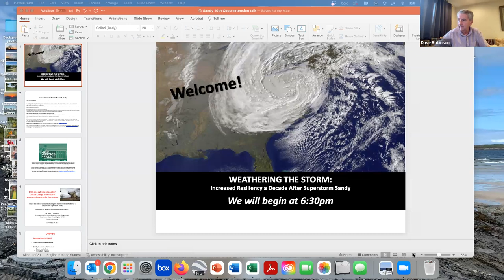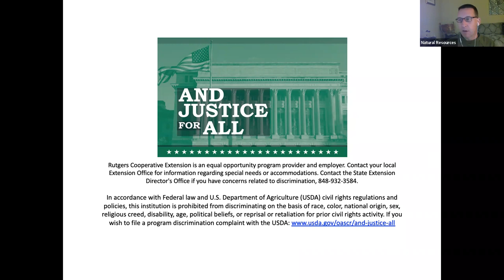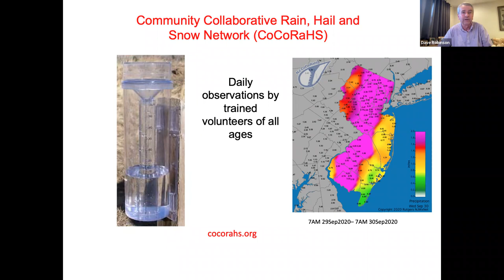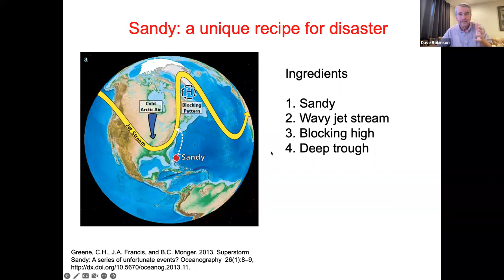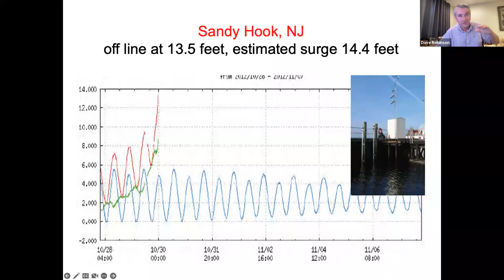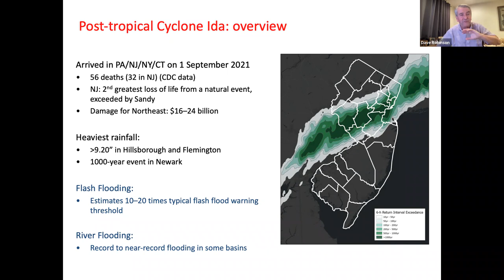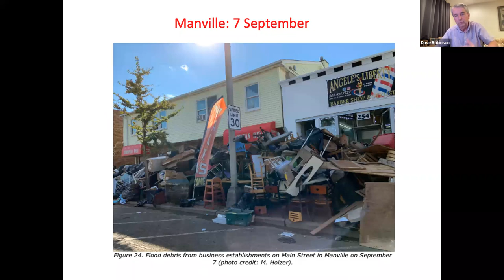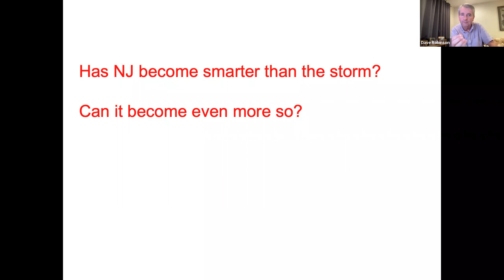From One Extreme To Another: Climate Change Driven Storm Events And What To Do About Them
Featuring Dr. David Robinson, NJ State Climatologist.

Since Superstorm Sandy, New Jersey has faced its share of storm events described as ‘extreme’, ‘severe’, or ‘unprecedented’ with associated impacts of excessive flooding, property damage, and electricity and water disruptions. Join Dr. David Robinson, Rutgers University Professor and NJ’s State Climatologist, as he explains what causes these storms, how they are predicted, and what can be done to protect our environment and ourselves from their impacts.